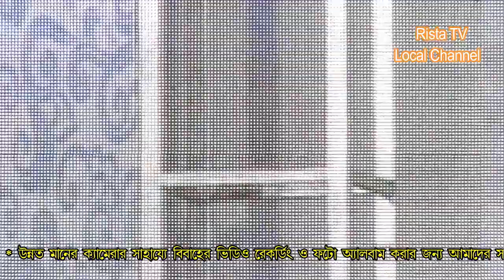Coochbehar Rashmela Programme | Hamida Sarkar